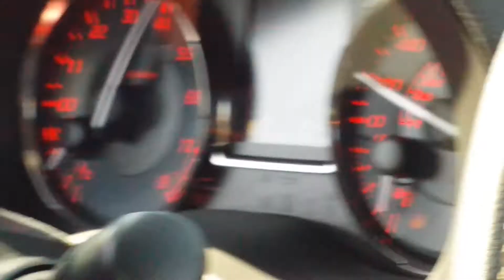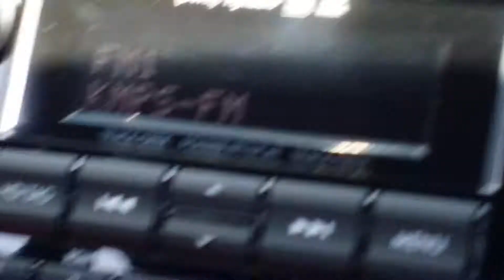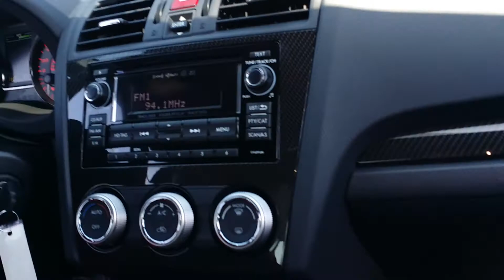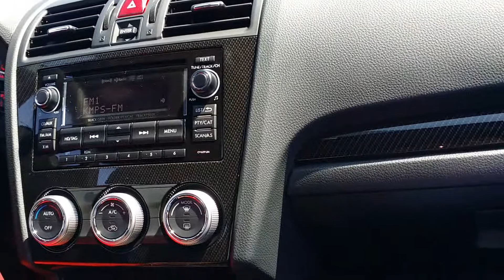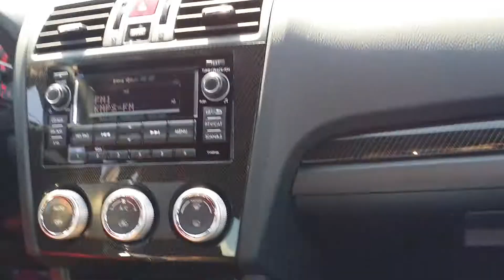Wrx 2015 test drive stick ( manual )